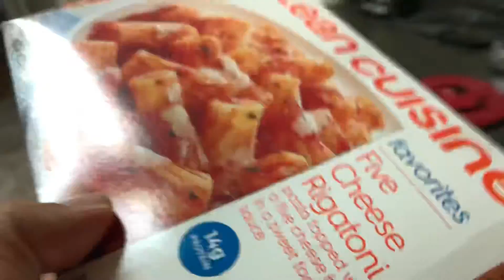Nearly took an L trying to heat food at midnight